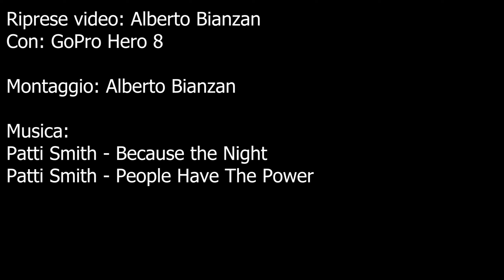Tramonti a nord est, Casera Razzo - Sci Alpinismo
Sciata al tramonto, dopo una nevicata primaverile.
Altopiano di Razzo dal Rifugio Fabbro.